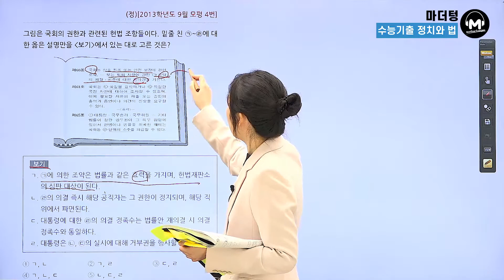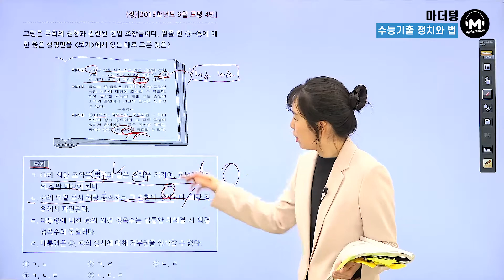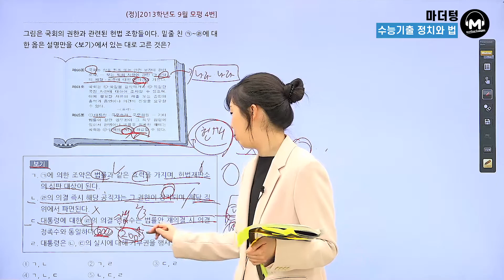[마더텅] [정치와 법] (정)2013학년도 9월모평 4번 (해설 : 유스티 선생님)